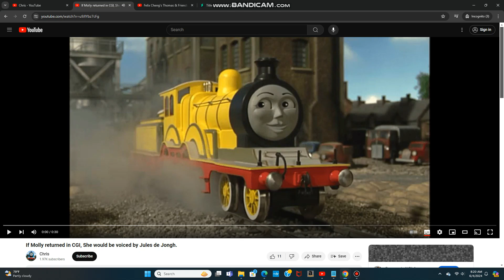Jules de Jongh as Tulie (UK/US)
NOTE: Tulie is Felix Cheng's OC.